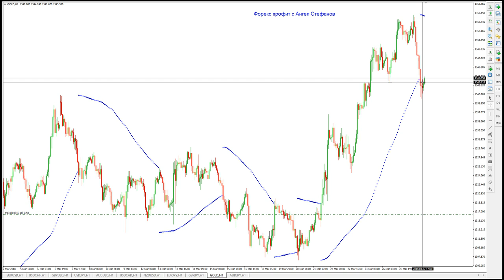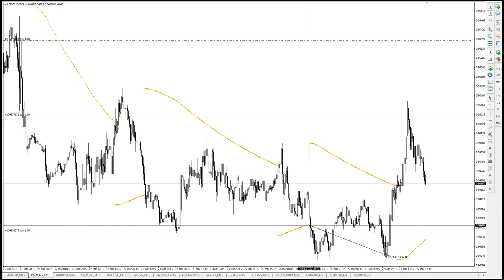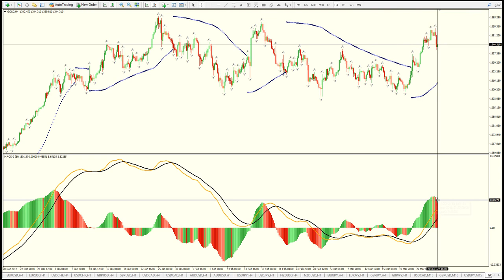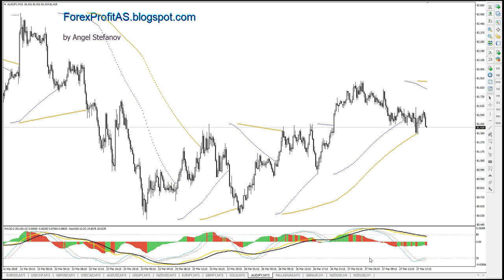27.3.18 Х3Е Преглед